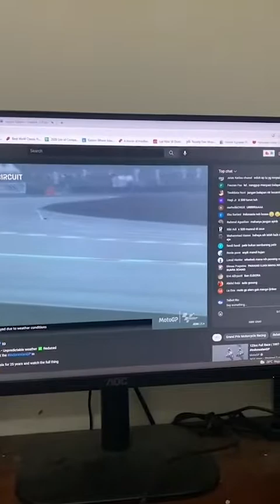PAWANG HUJAN MotoGP di Indonesia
Ini bedanya MotoGP di Indonesia sama di negara lain!